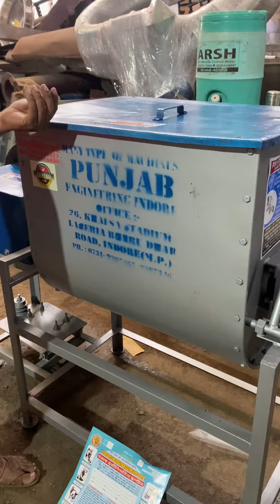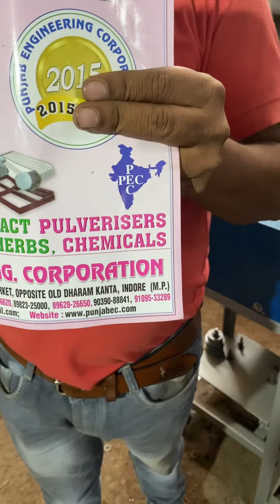Reben blender mixer machine .Factory 3 (Unit-3) #137, G.N.T. MARKET DHAR ROAD, INDORE-452002